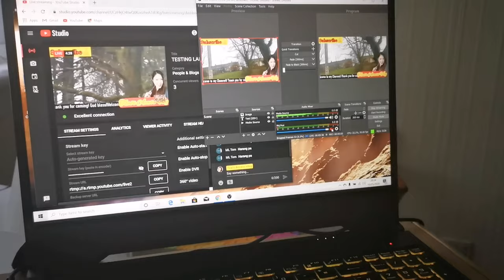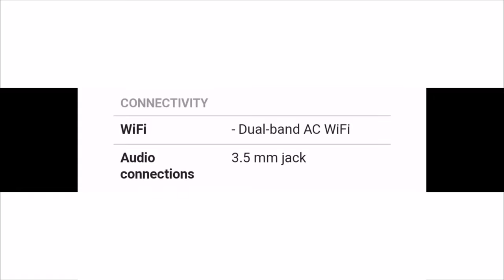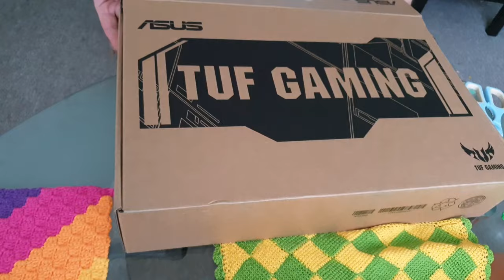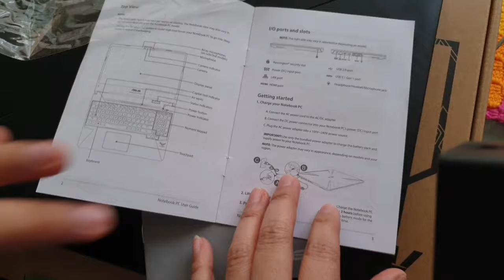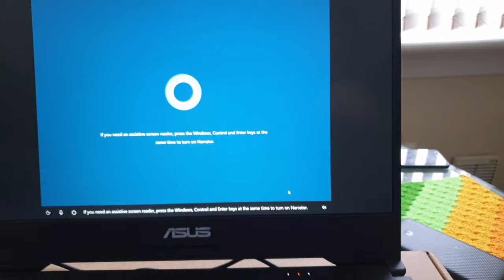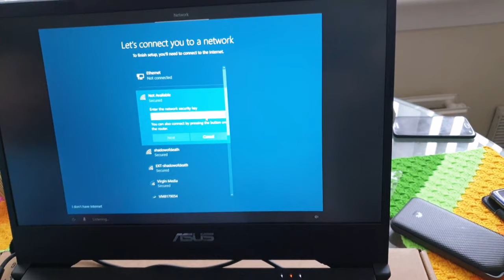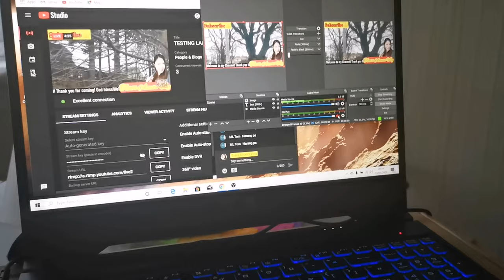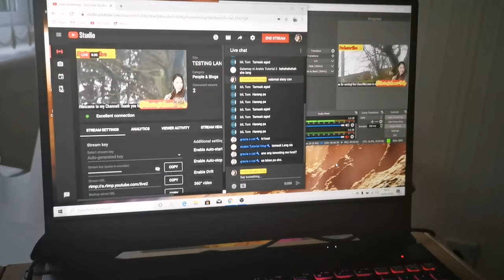UNBOXING & REVIEWS : ASUS TUF FX505DT 15.6" GAMING LAPTOP AMD RYZEN 5, GTX 1650, 512 GB SSD | AMAZON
UNBOXING & REVIEWS : ASUS TUF FX505DT 15.6" GAMING LAPTOP AMD RYZEN 5, GTX 1650, 512 GB SSD | ORDERED FROM AMAZON.
We choose gaming laptop for my youtube livestreaming. So far, i'm very satisfied to this ASUS product, i did not encounter any buffering, so fast, soft and easy to used.
Family vlogging